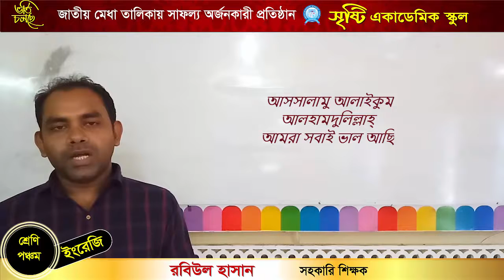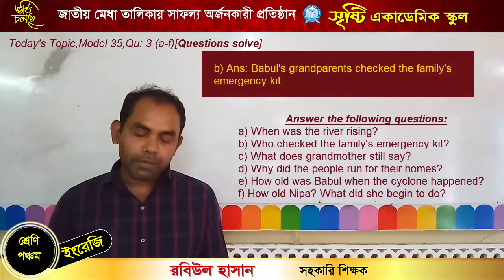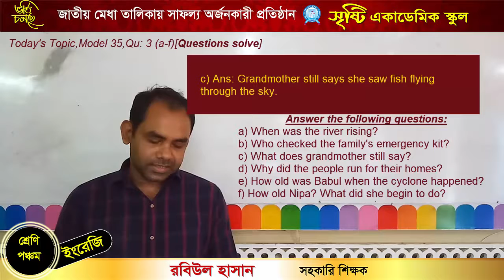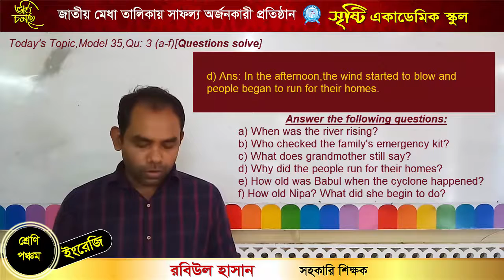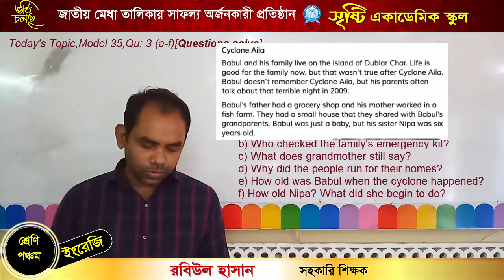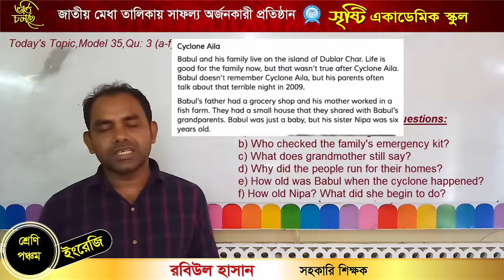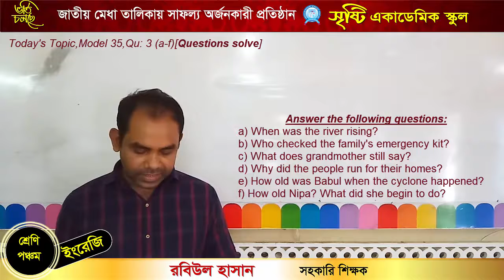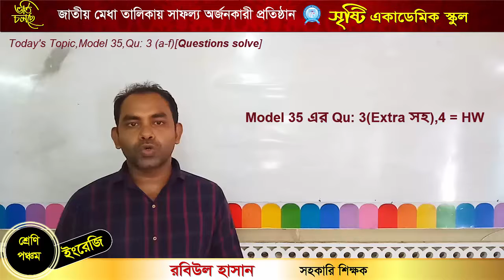Rabiul Hasan, Class 5, English, Model 35, Qu no 3